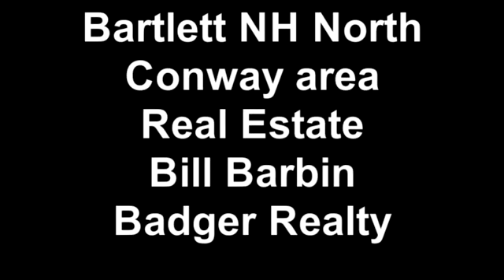Bartlett NH North Conway Keller Williams top area Real Estate Bill Barbin Realty Fox Run Intervale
ilovenorthconway.com Bil Barbin of Keller Williams Lakes and Mtns Real Estate in North Conway NH offers buyers and sellers services for real estate sales with a 16+ year FULL TIME realtor. Over 20+ transactions per year means experience that helps you buy or sell a home (and with maximum exposure online - see many other agents posting like this?) Homes, condos and land in the White Mountains of NH and Western Maine.